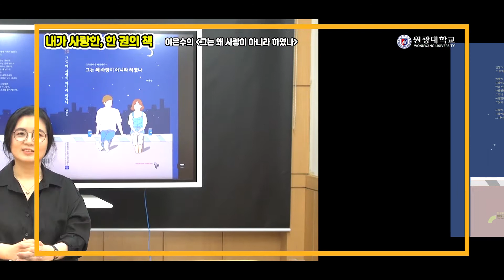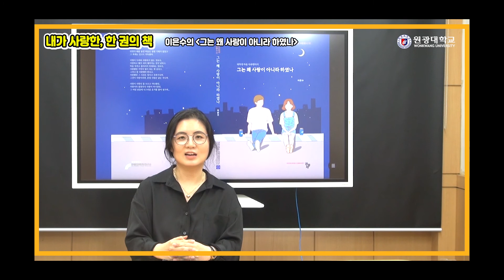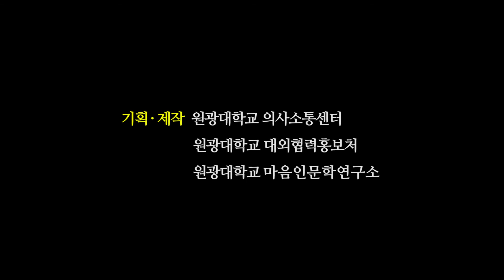[내 사랑 원북 챌린지] 32. 이은수 교수의 『그는 왜 사랑이 아니라 하였나』 -마음공부 길라잡이, 마인트북 스타트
내가 사랑한, 한 권의 책 [내 사랑 원북 챌린지] 마음공부 길라잡이, 마인트북 스타트 32. 이은수 교수의 『그는 왜 사랑이 아니라 하였나』

코로나19로 상처받은 여러분들을 위해 ‘마음병 키트’를 드립니다.
세상은 많은 것들을 빼앗아갔고, 빈자리를 상처로 메꿨습니다.
마인드북 스타트 MindBook-Start 는 마음인문학연구소의 도서소개와 저자와의 만남으로 이뤄져 있습니다.
영상 콘텐츠를 통해 마음공부의 기초와 상처 치유법 등을 다질 수 있지요.
시청 소감 댓글 남기기 이벤트 등 다양한 보급품도 준비 돼 있으니 많은 시청과 클릭 부탁드려요
코로나블루로 병든 마음, ‘마인드북 스타트 MindBook-Start’로 자가진단하세요!

서른두 번째, 마음인문학연구소 이은수 교수님이 들려주는 마음공부 이야기
이은수의 『그는 왜 사랑이 아니라 하였나』
마음을 다하는 "인생 사랑"을 위하여

융합교양대학 의사소통센터에서는
인문학적 소양 확산을 위해
[내가 사랑한, 한 권의 책] 캠페인을 진행합니다.